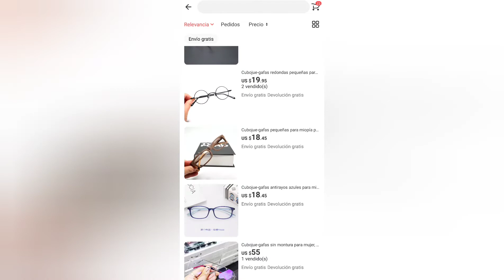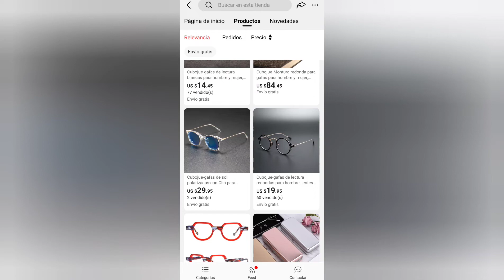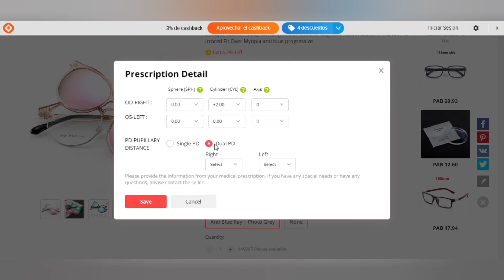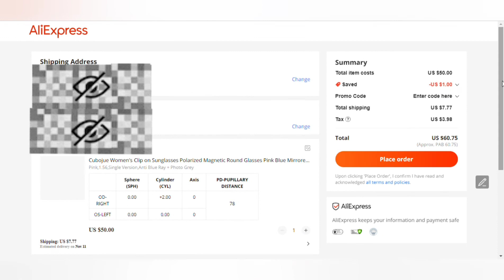Lentes con prescripción por aliexpress